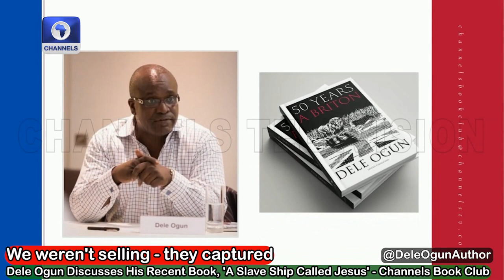SLAVE TRADE: We weren't selling - they captured [FULL STORY] | From 'A Slave Ship Called Jesus'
BG Media (aka BookStar App®️) - is a digital library service delivering African History, Culture, Values and Heritage, through Music, Audiobooks, Podcasts and Vodcasts, to empower the next generation to build their self-love and confidence.